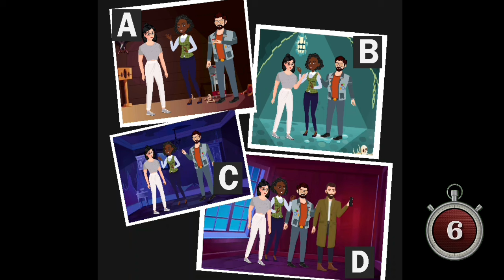kya karege ab Detective Mehul aur Aalia? Mehul Hindi Paheliyan with Answer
v1 fact BOOST

detective
detective mehul
Quiz in hindi
paheliyan
mehul